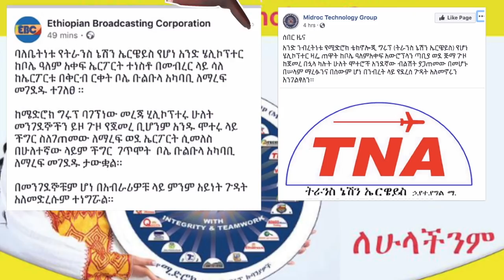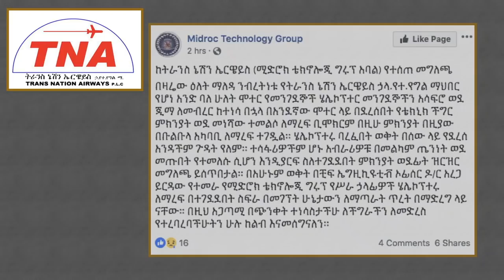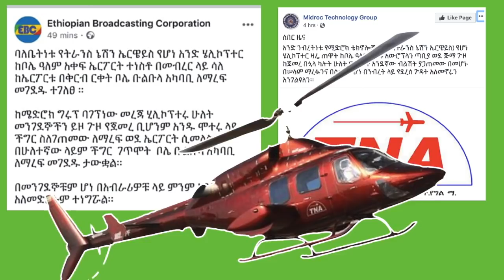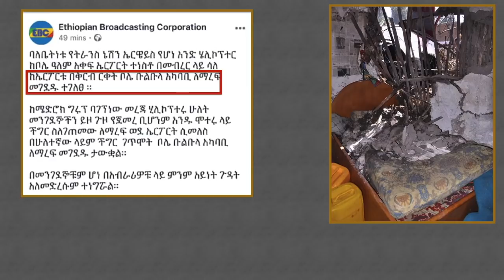ንብረትነቷ የአላሙዲሚድሮክ የሆነች ሂልኮፕተር | MIDROC